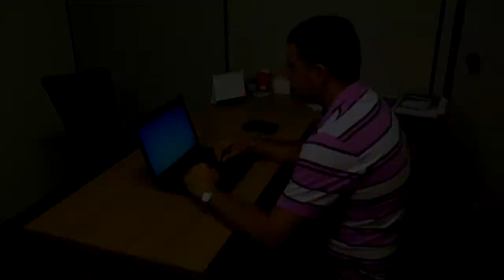MULHER FICA FERIDA APÓS COLISÃO NA AVENIDA ASSIS BRASIL EM TAPES